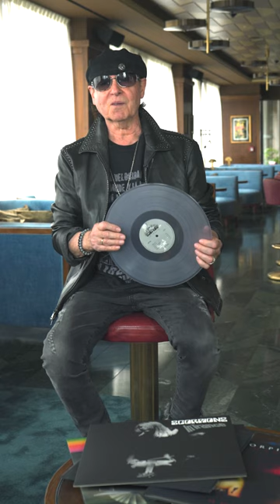Released in 1975, 'In Trance' was our third studio album.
Released in 1975,  'In Trance' was our third studio album. In this year,  we also toured in France, Belgium and UK for the first time The record also marked the scorpions' breakthrough in Japan.